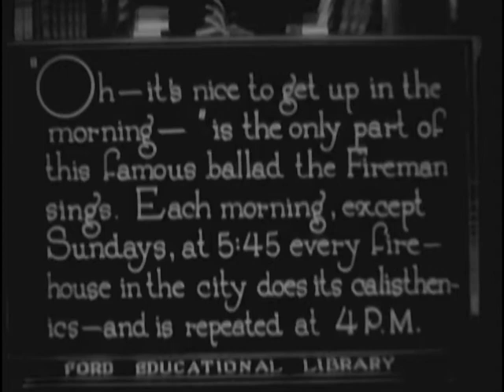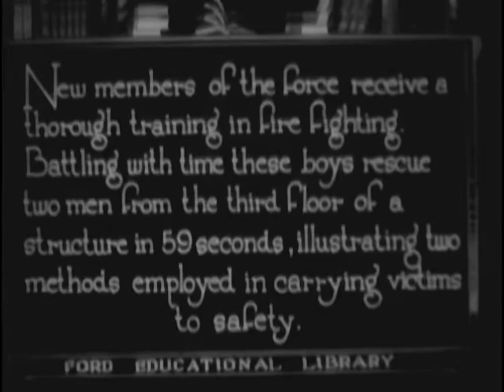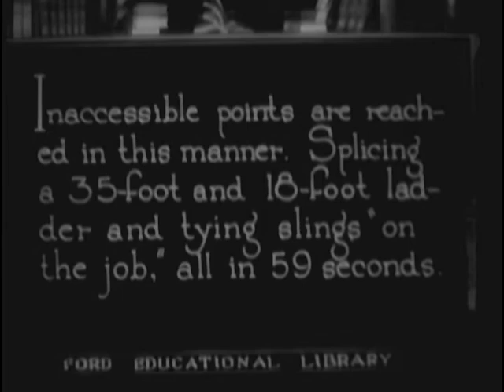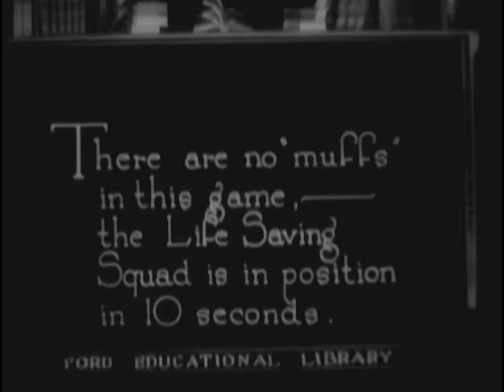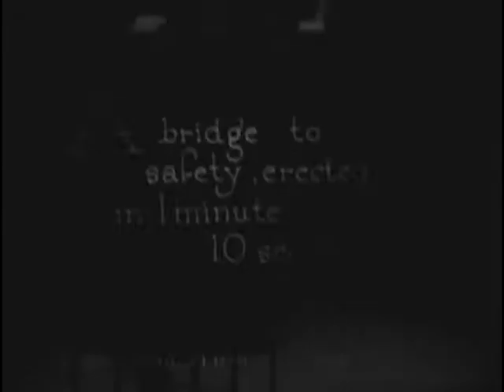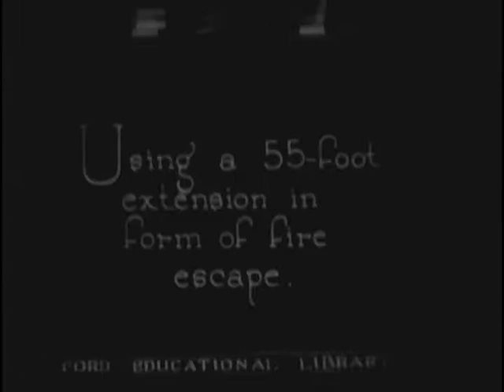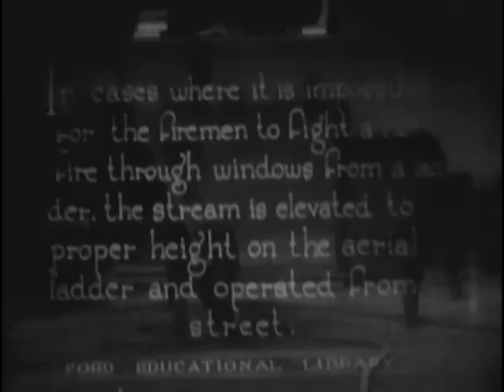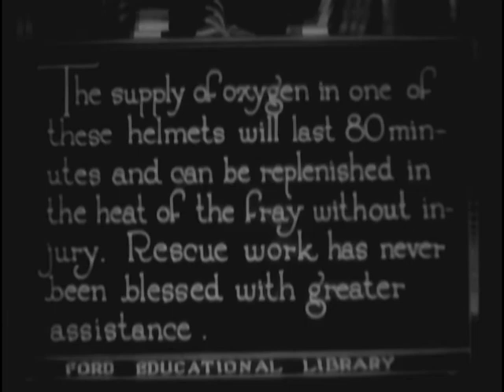OH\! FOR THE LIFE OF A FIREMAN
OH\! FOR THE LIFE OF A FIREMAN - National Archives and Records Administration 1921 - ARC Identifier 92286 / Local Identifier FC-FC-2438 - Ford Motor Company.  DVD copied by IASL Master Scanner Katie Filbert.